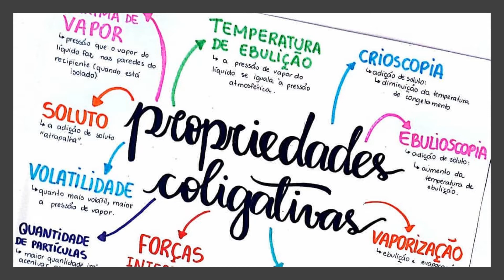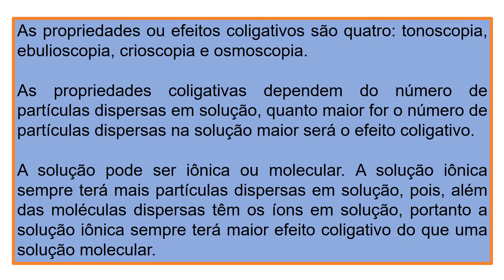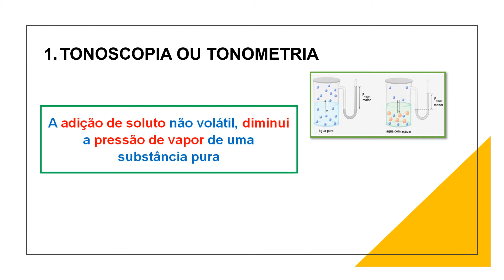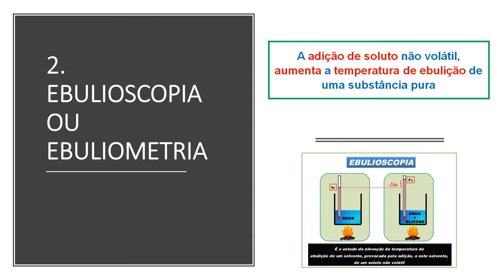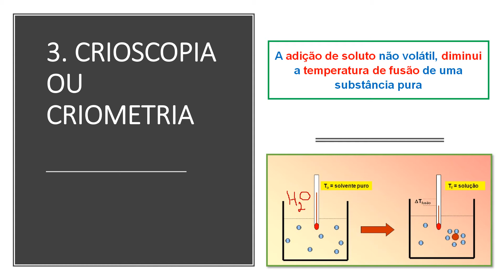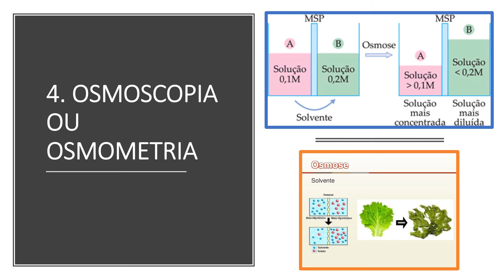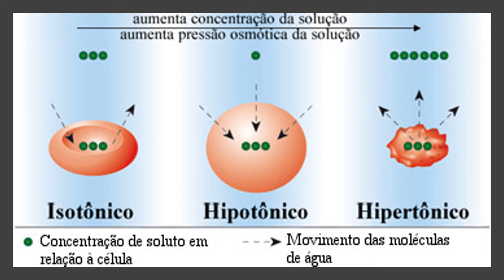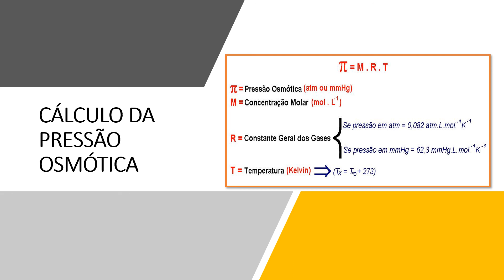PROPRIEDADES COLIGATIVAS 2020 PP